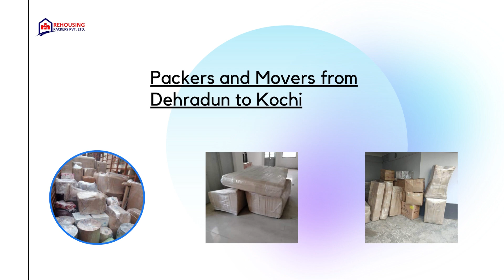Packers and Movers from Dehradun to Kochi | Rehousing packers and movers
Many individuals are unaware that professional movers and packers, who assist with house shifting from Dehradun to Kochi, also offer unpacking services. These experts can provide a dedicated team to unpack not only heavy furniture and appliances but also small boxes.

By availing this service, you can enjoy a stress-free moving experience as they will unpack all your belongings and position them according to your instructions. This option is particularly beneficial for busy professionals who have limited time for unpacking. To avoid any misunderstandings later on, it is advisable to inquire about the charges for unpacking assistance when contacting packers and movers for your Dehradun to Kochi relocation.